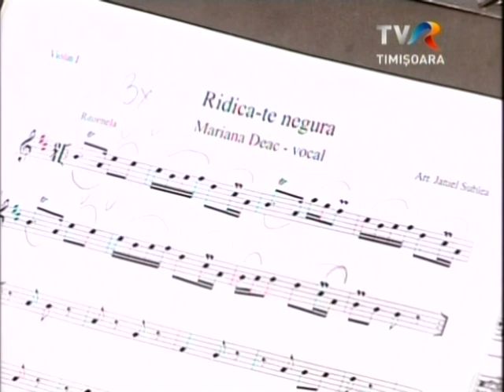14/ Codruta Rodean - la Spectacolul "Nu ma rup de ce-i strabun" - Timisoara 27.11.2014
Codruta Rodean - la Spectacolul "Nu ma rup de ce-i strabun" - Timisoara 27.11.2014